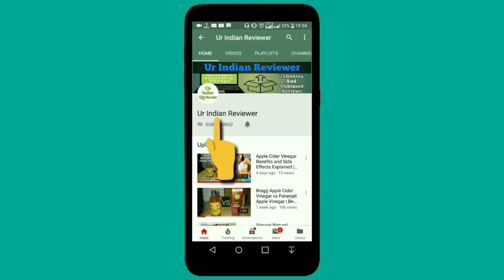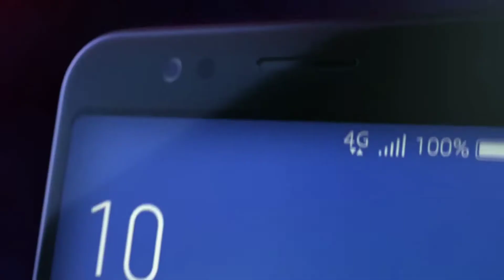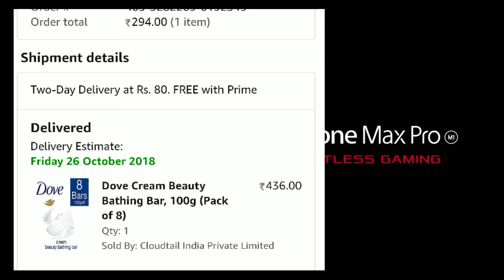Asus Zenfone max pro m1 || Latest October security patch update (442.68mb) || Sale Deals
Asus has just received another update this month. Asus is doing a fabulous job in providing faster update. hence we may get android 9.0 update soon.
Nokia 6.1 plus is the second device in nokia line up which started receiving update of android pie (1.3Gb).
i hope we will get for our asus soon.

jbl c150si
jbl T160bt
boAt Rockerz 255 Sports Bluetooth Wireless Earphone with Immersive Stereo Sound and Hands Free Mic (Active Black)
JBL E25BT Signature Sound Wireless in-Ear Headphones with Mic (Black)
WOW Raw Apple Cider Vinegar - 750 ml - with strand of mother - Not from concentrate
WOW Aloe Vera Multipurpose Beauty Gel for Skin and Hair, 130ml
Dove Cream Beauty Bathing Bar, 100g (Pack of 8)
Pears Pure and Gentle Bathing Bar, 125 g (Pack of 8)